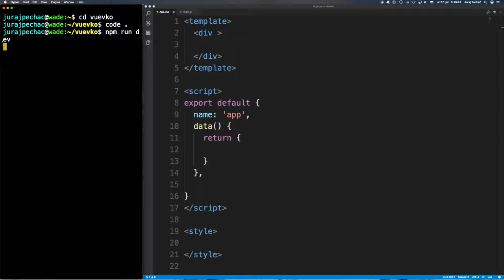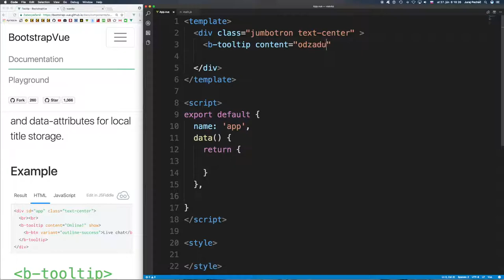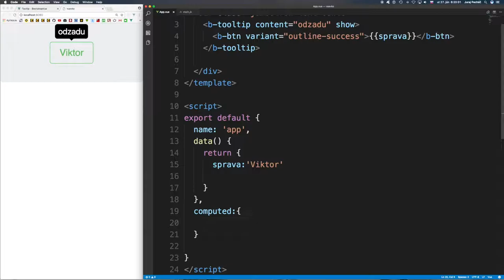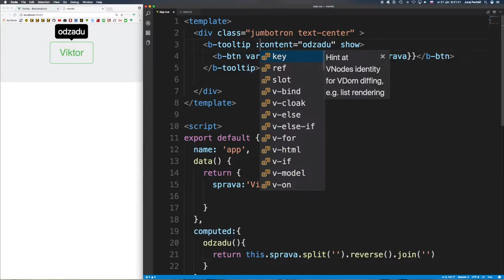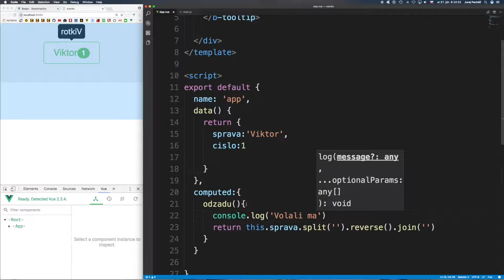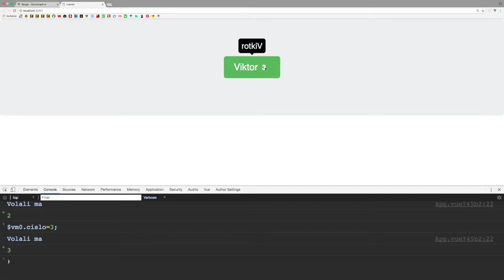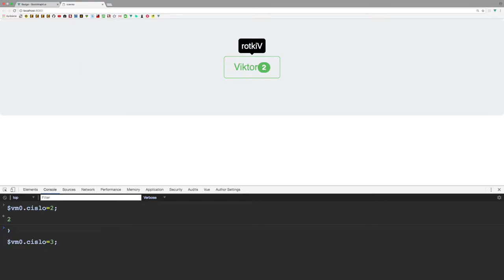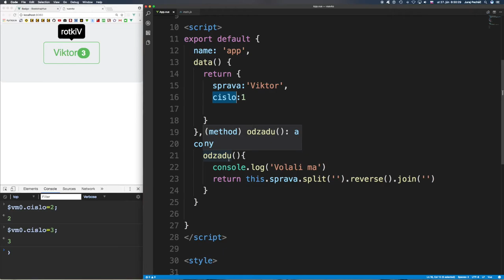🐢 619 Rozdiel medzi vypočítanou vlastnosťou a metódou ║Vue.js 2 slovensky║ Programovanie s Yetim